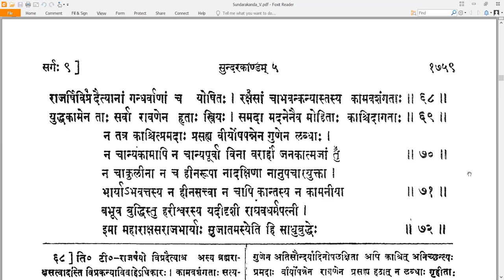9 Valmiki RamayaNam - वाल्मीकि रामायणम् - SundarakAndam सुन्दरकाण्डम् Sarga 9 सर्गः ९